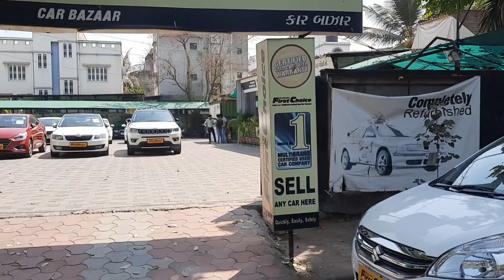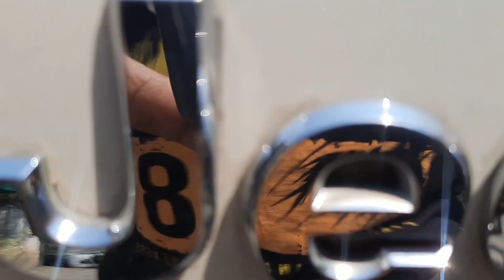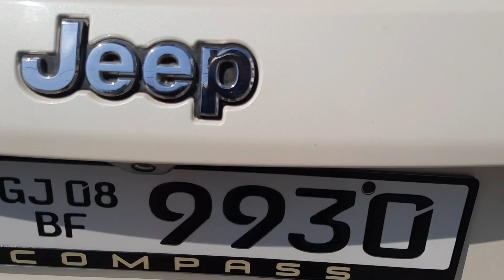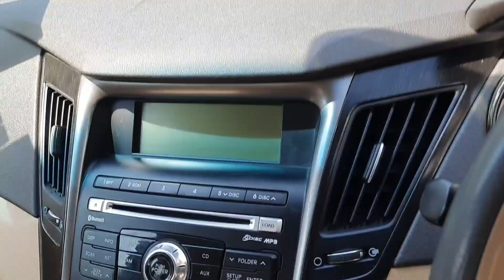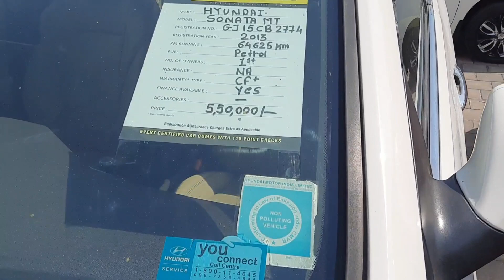second hand cars in Surat car bazar# 🚗i10 Varna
india's no.jau1

Ajay Joshi.    -.temm leader
mo.7043197979
shiva sakat

jigisha kahar team manager

nayana patel

address: shantikuni park,behind mcdonald,tgb-d mart road,Adajan surat-395 009.
Jis bhi bhai ko mujhse baat karni hai Instagram per a jao (Pankaj cars lover